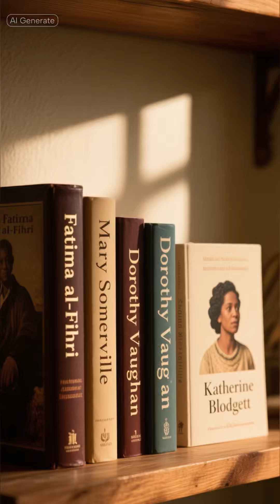The Smartest Women in History | Educators and Innovators Who Changed the World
Fatima al-Fihri founded higher education itself. Mary Somerville advanced scientific understanding. Dorothy Vaughan broke barriers at NASA. Katherine Blodgett’s invention changed optics forever. Their genius empowered generations long after them.